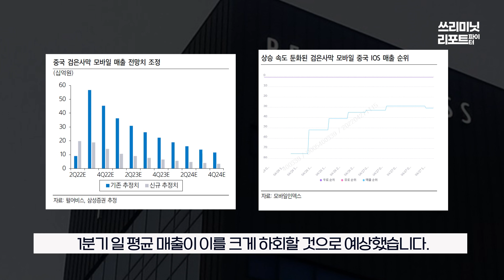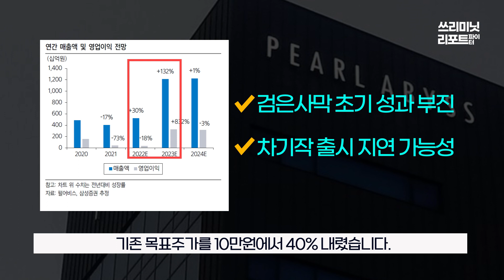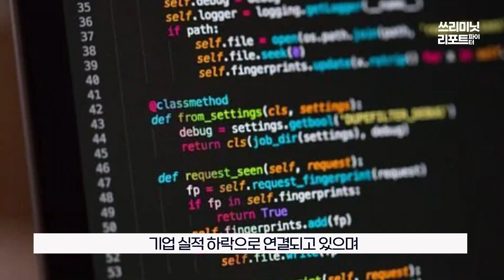[쓰.리.파] 목표가 하향! 높았던 중국의 벽..펄어비스🚩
주린이도 알기 쉬운 쓰리미닛 리포트 파이터!
3분으로 리포트 뽀개기!

나레이션 : 문정선 사원

 🔥😎펄어비스🔥 리포트 알아보기! 📝

1. 당사 콘텐츠의 내용은 개별 종목에 대한 매수/매도 신호가 아니므로, 참고 자료로만 활용하시기 바라며, 최종 투자 결정과 결과에 대한 책임은 시청자 본인에게 있습니다.
2. 당사 콘텐츠의 내용을 근거로 행해진 거래에 대해 책임을 지지 않습니다. 따라서 시청자의 투자결과에 대한 법적 책임 소재 증빙자료로 사용될 수 없습니다.
3. 개별 종목에 대한 콘텐츠의 내용은 투자자의 이해를 돕기 위한 전문가 개인의 종목 분석 의견일 뿐 당사는 그 정확성이나 안전성을 보장하지 않습니다.
4. 시청자의 의견 중 특정기업 및 특정인에 대한 비방, 풍문, 시세 조작 등 불공정거래 위험이 있는 내용은 관리자의 판단으로 삭제될 수 있고, 시청자 상호간 근거 없는 주장 또는 예측에 관한 정보를 교류할 수 없으며, 이를 어길 경우 사용자 제한 또는 퇴장 등의 조치가 취해질 수 있습니다.
5. 시청자가 당사 콘텐츠에서 제공하는 정보를 유포하여 시세조정행위 등을 해서는 안되며, 이를 어길 경우 법적 조치 등 불이익이 있을 수 있습니다.
6. 당사 콘텐츠를 이용하기 위해 3G/5G/LTE 등으로 접속하는 경우 데이터 이용료가 발생할 수 있습니다.

1. 투자자는 금융투자상품에 대하여 충분한 설명을 받을 권리가 있으며, 투자 전 상품설명서 및 약관을 반드시 읽어보시기 바랍니다.
2. 금융투자상품은 예금자보호법에 따라 예금자보험공사가 보호하지 않습니다.
3.금융투자상품은 자산가격 변동, 환율 변동 등에 따라 투자원금의 일부 또는 전액 손실이 발생할 수 있으며, 그 손실은 투자자에게 귀속됩니다.
4. 주식 거래 시, 수수료는 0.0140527%이며, 기타 자세한 사항은 홈페이지 등을 참고하시기 바랍니다.